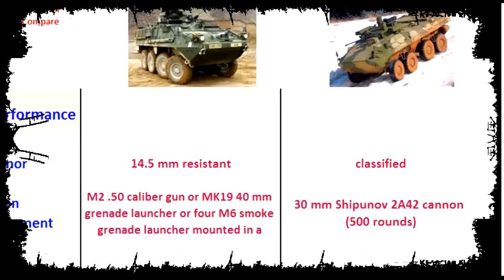M1126 and BTR 90, 8x8 armored fighting vehicles performance comparison